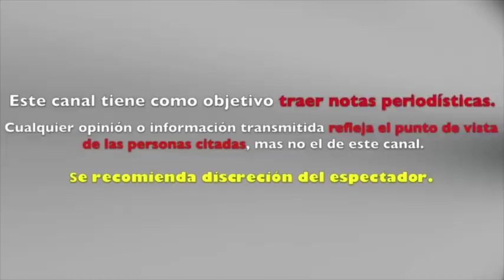MACA CARRIEDO NO QUIERE NI VER EN LA SOPA A AURORA VALLE